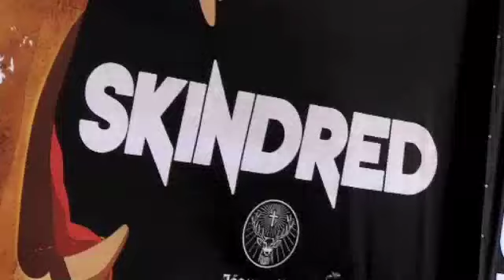Skindred Warning Newport Helicopter 2011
Skindred   Courtesy of  Download festival 2011